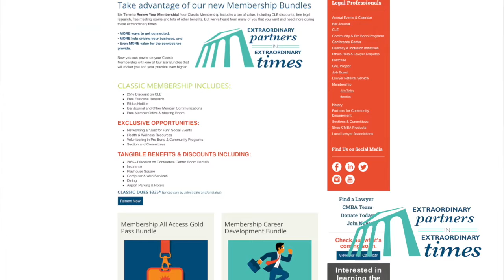CMBA President Joe Gross Membership Video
CMBA President Joe Gross with a message about the importance of renewing your membership today. We need you as extraordinary partners in extraordinary times.